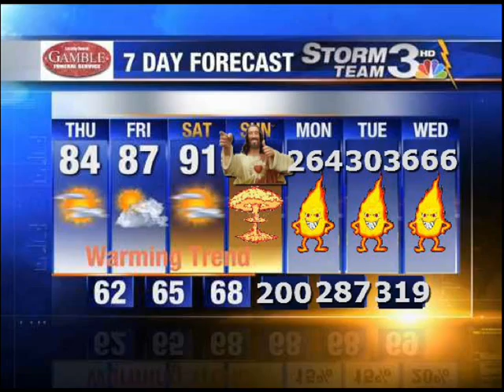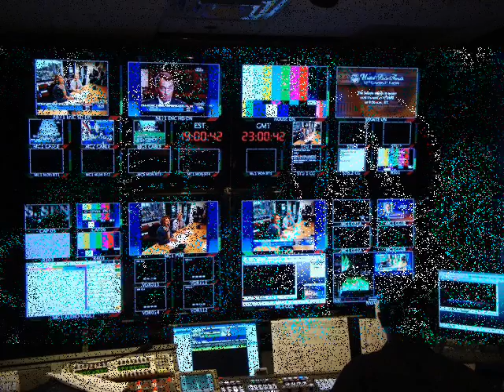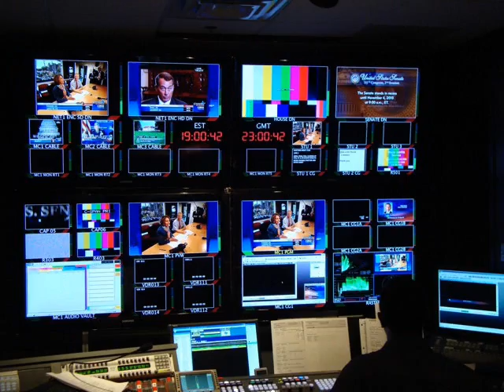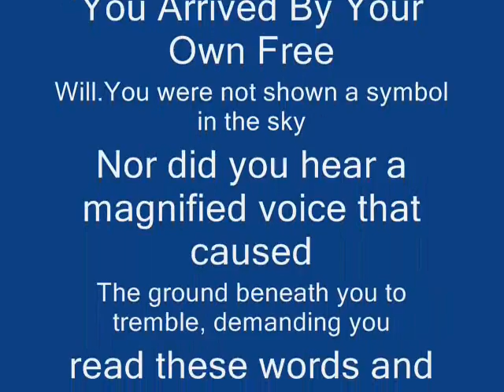Steve Thomas - Sweeter (Tripoli Trax) UK Hard House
ARTIST: STEVE THOMAS
TRACK: SWEETER
LABEL: TRIPOLI TRAX

illuminati.am

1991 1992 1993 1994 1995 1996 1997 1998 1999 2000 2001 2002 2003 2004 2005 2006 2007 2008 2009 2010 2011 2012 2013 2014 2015